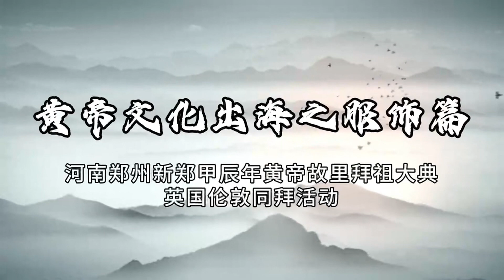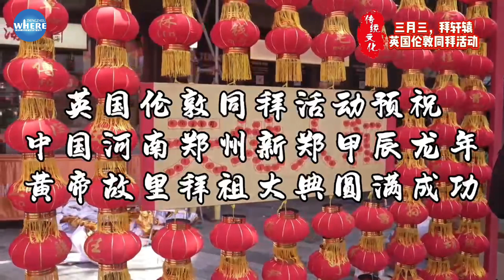Fashion blogger Julie filmed a short video about the spread of Yellow Emperor culture overseas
"Worshiping Xuanyuan on the Third Day of the Third Lunar Month. " Fashion blogger Julie filmed a short video about the spread of Yellow Emperor culture overseas, showcasing the profound heritage and contemporary charm of Chinese culture.